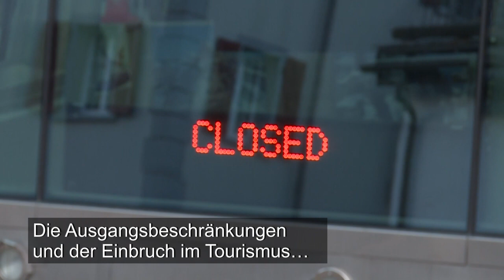Corona-Krise: Botschaft der Hoffnung vom Matterhorn | AFP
Der Schweizer Künstler Gerry Hoftstetter unterstützt seine Landsleute in der Corona-Krise auf besondere Art und Weise: Auf das Matterhorn projiziert er riesige hoffnungsvolle Botschaften.